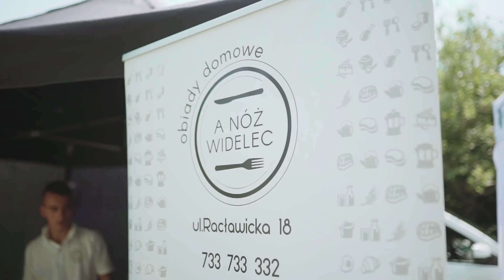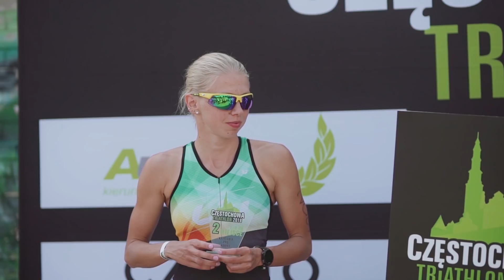Częstochowa Triathlon 2018